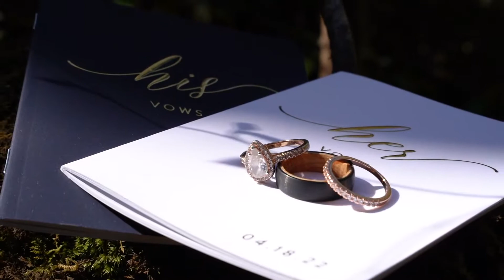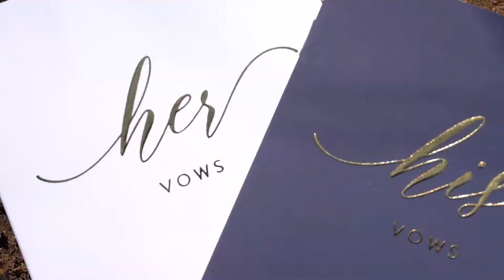Chasing Waterfalls Wedding | Asheville Elopement Video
Rhiannon and Jonathan were married in April 2022 in the Asheville, NC area choosing both a waterfall and mountain as their outdoor wedding backdrop.

Looking to elope in Asheville? Let us help plan your adventure!

Hey friends!
We're Elope Outdoors, a group of fun-loving folks creating purpose-led elopements for laidback lovers of nature (like you!)

‘Cause when it comes to weddings, we believe smaller is sweeter.

And it’s our humble honor to craft care-free experiences that allow you to seek and savor intimate elopements set amongst Asheville’s most stunning outdoor places and spaces.

Reach out and say hey!